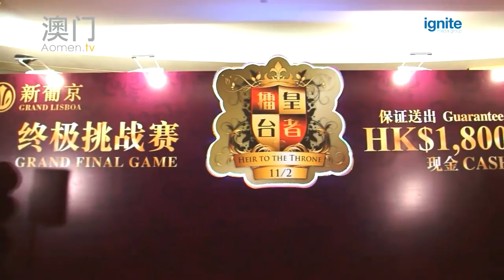皇者擂臺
為慶祝開業五周年的大喜日子，新葡京在新年之始為訪客呈現精彩絕倫的倒數慶祝晚會及高達180萬港元的現金大獎以打響頭炮。新葡京的倒數慶祝晚會已經成為澳門迎接新年的必備節目，逾千市民、遊客聚集于此倒數狂歡。目不暇給的動畫燈光秀燃亮了整座大樓，而且還有不可錯過的免費演唱表演，今年的表演嘉賓是來自香港的藝人梁漢文，泳兒和鄭希怡。